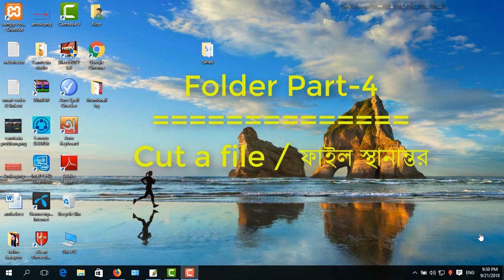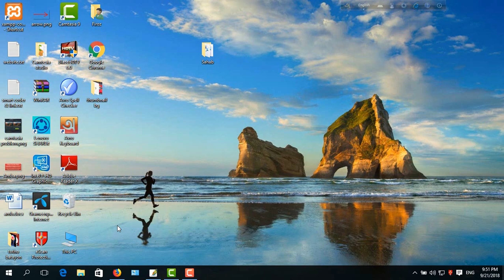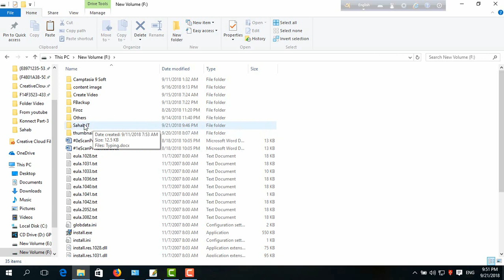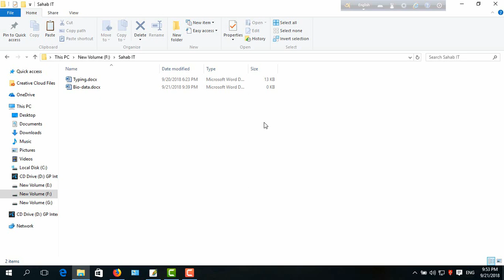Folder Part - 4 (Cut a file) এক ফোল্ডার থেকে অন্য ফোল্ডারে ফাইল স্থানান্তর করা (Bangla)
Cut a file ।। এক ফোল্ডার থেকে অন্য ফোল্ডারে ফাইল স্থানান্তর করা ।। ফাইল মুভ করা